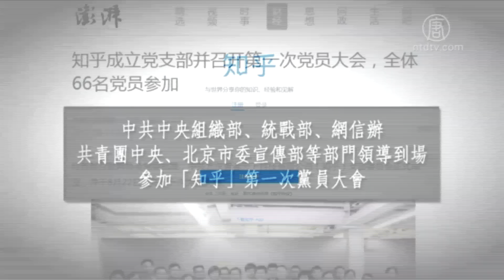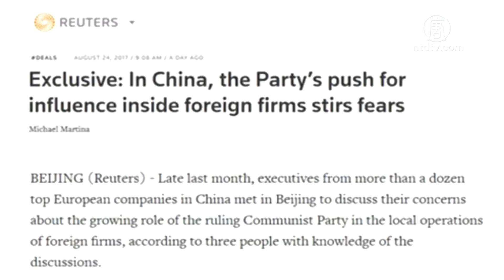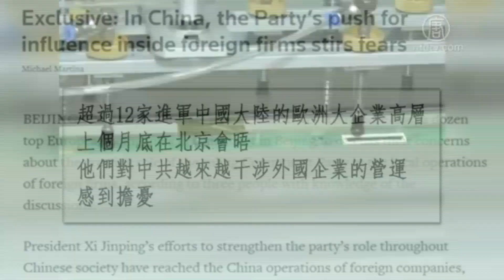民間企業内に共産党支部設置を強制 統制強化へ【禁聞】20170901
中国当局は大手Q&Aサイト「知乎（ちこ）」や高等教育機関、民間企業、外国企業に、共産党支部を設立するよう求めています。あらゆる面で管理統制を強化しようとの中国当局の焦りの表れと、評論家は指摘しています。